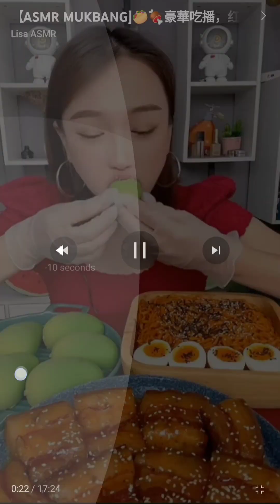Asmr eating spicy noodles 🍜 😋